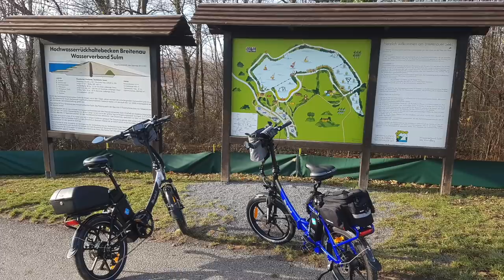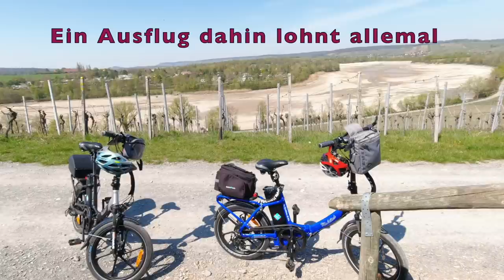Was ist los am Breitenauer See ??? - #193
Die Pandemie hat dem Camping am Breitenauer See ordentlich zugesetzt. Jetzt belastet auch noch die notwendige Sanierung der Staumauer dieses Freizeitparadies.
Wir haben beobachtet und dokumentiert, wie das mit dem Entleeren des Sees vor sich ging - und sagen wie es vermutlich weiter geht ...

In unserem Amazon-Shop findet ihr alle Produkte die wir verwenden:
Vielen Dank!